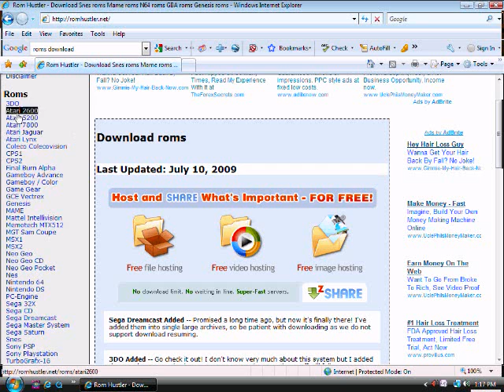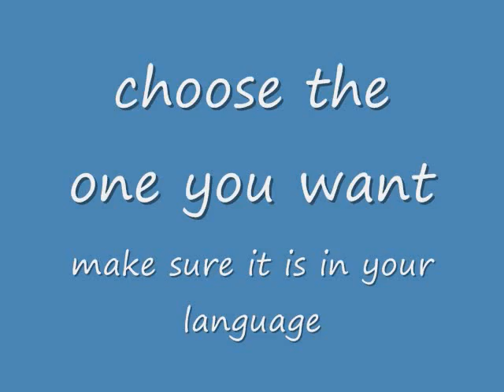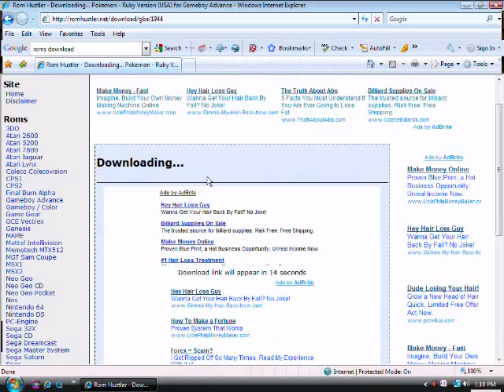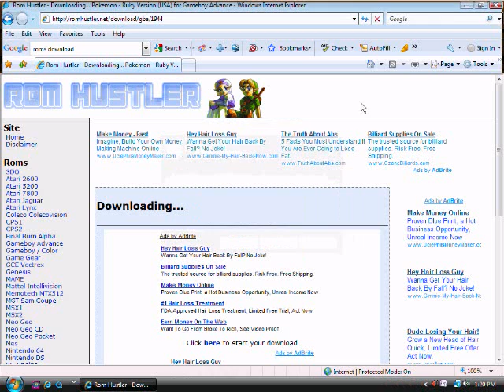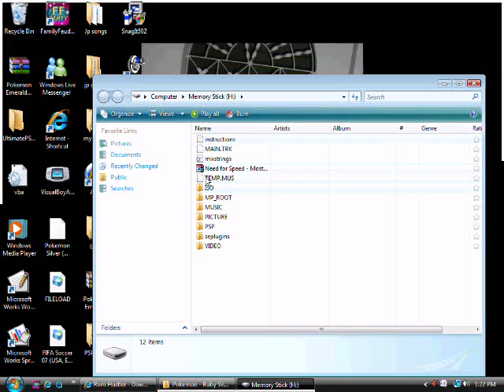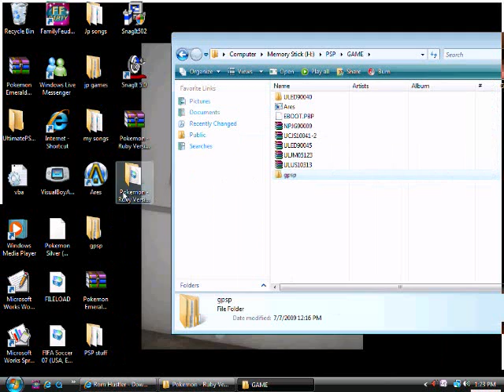How to put gba rom on psp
This video is a tutorial on how to put gba roms on psp. You must have custom firmware on your psp for this to acutally work